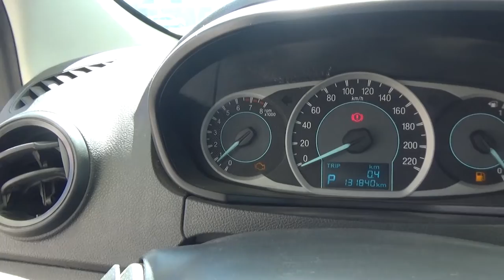Ford / Figo / 2016 - GA120029